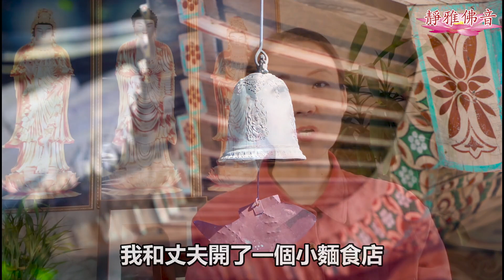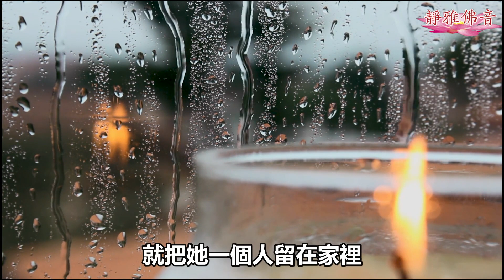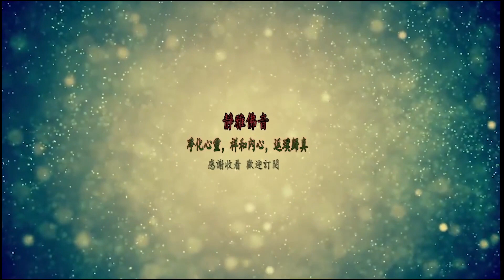六歲小孩神遊極樂世界，描述的栩栩如生！竟然跟佛經上講的一樣！看見蓮花有家人的名字；地上也金光閃閃的，還有寶石！不可思议！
2022靜雅佛音念佛共修課程早晚各念佛一小時（四字名號） 美西：5:00 - 6:00 /17:00- 18:00
美東：8:00 - 9:00 /20:00- 21:00
中國20:00 - 21:00 /8:00- 9:00
歐洲：14:00 - 15:00 /2:00- 3:00
英國：13:00 - 14:00 /1:00- 2:00
美東：18:30 - 20:00
 中國：6:30 - 8:00
 歐洲：12:30 -2:00
 英國：11:30 - 1:00
早晚念佛結束後各一小時定弘法師講《四十八大願》 Join Zoom Meeting
Meeting ID: 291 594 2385 Passcode: 0 各位蓮友，有發心想助念和有要求助念的蓮友，加我微信：mimi5068（助念群）Line: jyfy （學習群）或直接進入zoom念佛堂參加我們的24小時助念